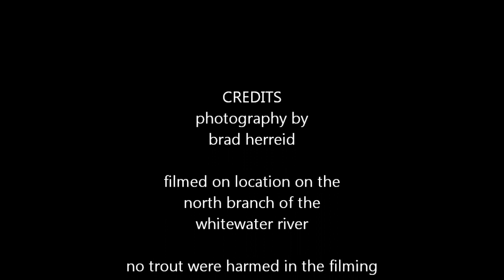Carley State Park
Trout Stream